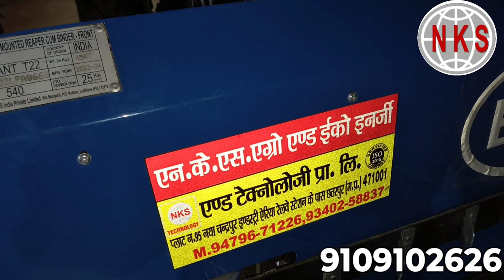EICHER 485 पर BCS अवन्त की फिटिंग छतरपुर मे